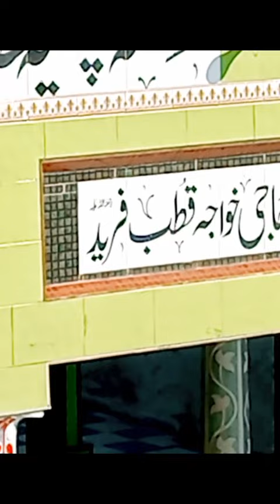Darbar Sharif Sihala Sakhi Moazzam Shah #2023